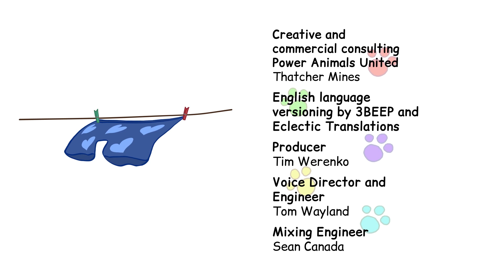Kid-E-Cats Nederlands Compilatie Nieuwe Afleveringen Tekenfilms voor kleuters